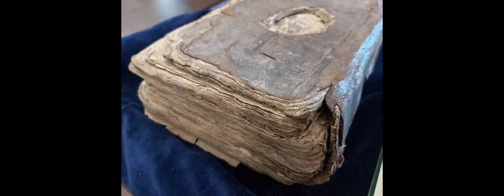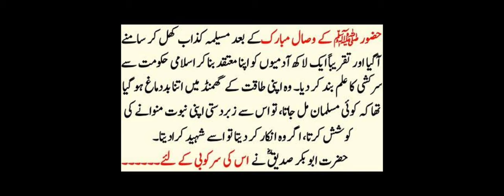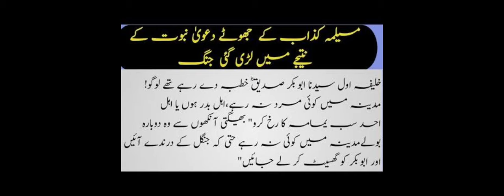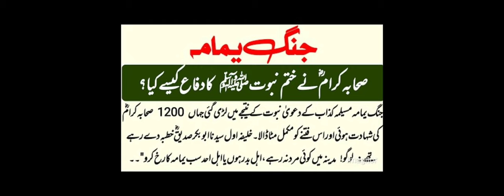History Of Compilation Of QURAN | 632 A.D | To | 657 A.D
Hello friends!

etc.

Thanks

Regards,
Dr Amin Baig , Saud Ullah Khan